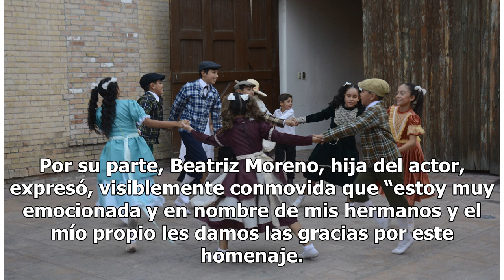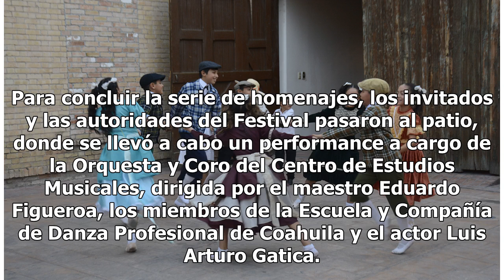El Festival de Saltillo rinde homenaje al actor José Elías Moreno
Por su parte, Beatriz Moreno, hija del actor, expresó, visiblemente conmovida que “estoy muy emocionada y en nombre de mis hermanos y el mío propio les damos las gracias por este homenaje. Daniela, de verdad, captaste la esencia, el alma de los personajes y de mi padre y de verdad un aplauso para tu...